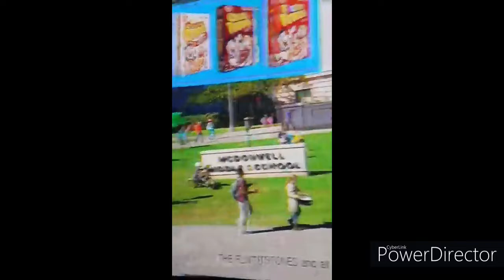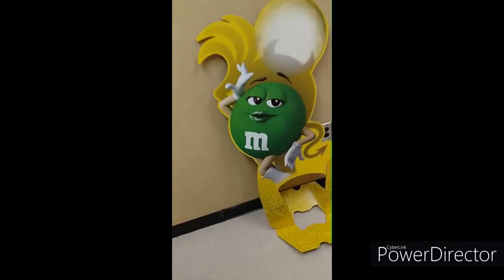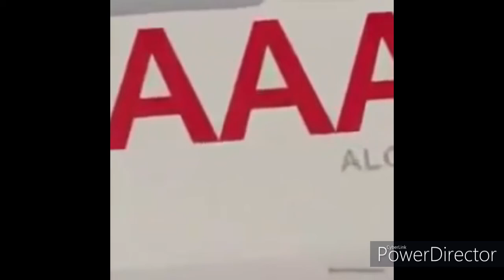Perfectly Cut Screams 1